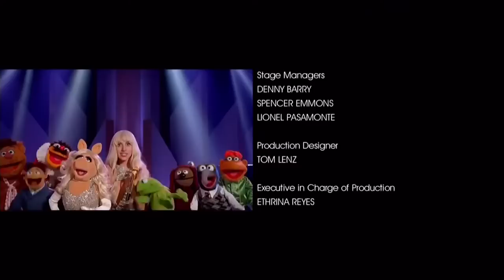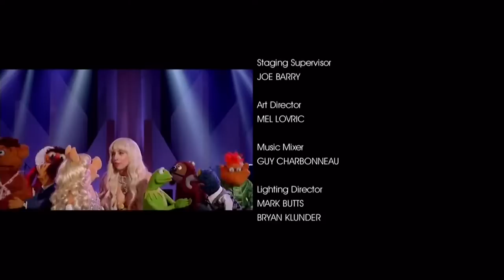Lady Gaga & The Muppets Holiday Spectacular (Movie) w/ subtitles